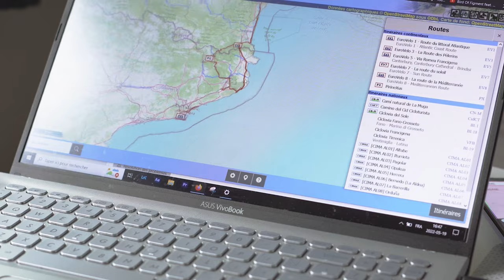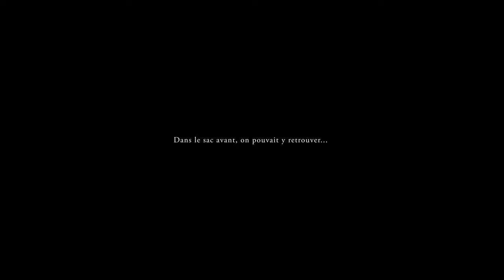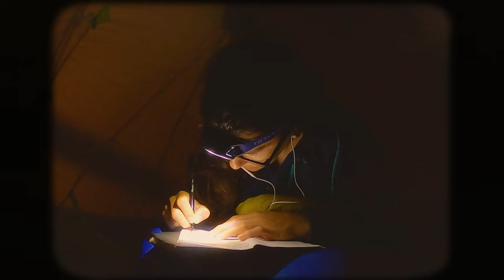40 - LE BILAN DU TOUR D'EUROPE : 3200 KM EN VÉLO PLIANT BROMPTON | BUDGET - MATÉRIEL - LES PEURS🚴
Bonjour les amigos/gas, ooooooo une vidéo surpriseeee!!!
La voici la voilà, la vidéo du bilan de mon aventure en vélo pliant Brompton d'Amsterdam à Lisbonne.
Dans cette vidéo, on se fait le bilan tranquillement de cette saison 2 à travers une ride à Montréal (Québec) de 50 km.
J'en profite pour vous faire découvrir Montréal le long du canal Lachine et le fleuve Saint-Laurent.
Je réponds aux questions qu'on m'a posé à mon retour d'aventure, on parle de planification, d'itinéraires, des peurs en voyage, du matériel (vous allez tout savoir mais bordel Aurélie, il y avait quoi dans tes sacs ahaha).
Je parle aussi du retour, du budget et de la suite!!
Enfin evidemment, dans cette vidéo je vous partage ma grande gratitude d'avoir une communauté si bienveillante qui suit mes aventures.
Je vous aies compilé les meilleurs moments des 19 vidéos du tour d'Europe ahaha, venez pour la rigolade!
Vous allez pouvoir à nouveau mémoriser mes recettes de cuisine, quelle chance lol.

C'est un format différent de d'habitude, j'espére que ça vous plaira!
Si vous avez des questions sur mon matériel, sur la planif et autre, écrivez moi sur les réseaux ou à je vous réponds avec grand plaisir!

 Pour vous y retrouver dans cette vidéo de 50 min :
Chapitres :
00:00 Introduction
00:25 Montreal chill ride
04:08 Q&A itinéraire et planification de l'aventure
14:58 Mon matériel pendant l'aventure
18:20 Mon équipement de camping
26:50 Le matériel pour filmer
27:44 Les outils
28:23 Coffee time
29:54 Les peurs pendant le voyage à vélo
37:16 Ce que ce voyage m'a apporté
42:41 Budget et retour de voyage
42:29 Fin de l'aventure et retour en train
48:26 Oser
48:54 Conclusion / Bonus Danemark / Bloopers

Merci à Cleverhood de m'avoir envoyé leur Poncho Rover que j'ai pu tester pendant l'aventure

Équipements de camping :
Matelas de sol Thermarest NeoAir XTherm MAX
Set de cuisine : GSI Outdoors 1 person mess kit
Set pour le café : GSI Outdoors MiniEspresso Set 1 Cup
Sac de couchage : Neutrino 400 RAB
Tente : Volt 2 de chez Mountain Equipment Company
Petite table : Snow Peak Ozen

🚲Je filme avec l'A7III et la Go Pro 11
🚲Mon vélo Brompton est un M6R (C line) Tempest Blue